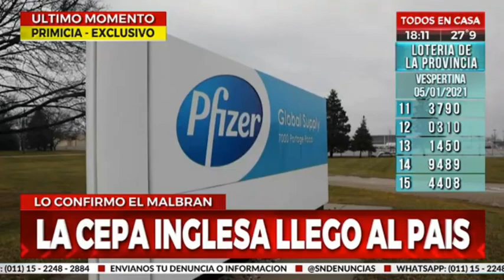URGENTE LA CEPA COVID INGLESA ESTÁ EN EL PAÍS LO CONFIRMÓ EL MALBRÁN..